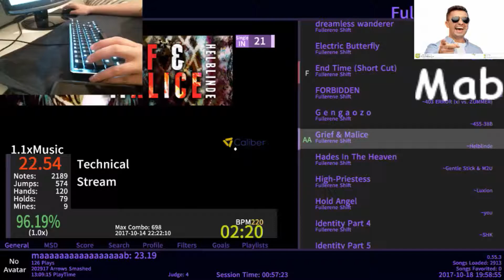grief & malice 1.1 AA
j4 XDDDDDDddd